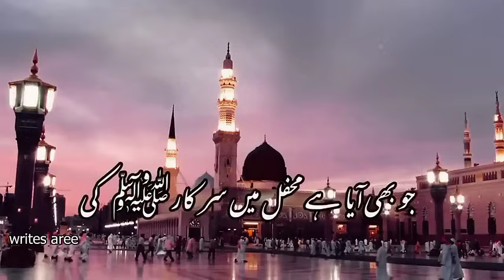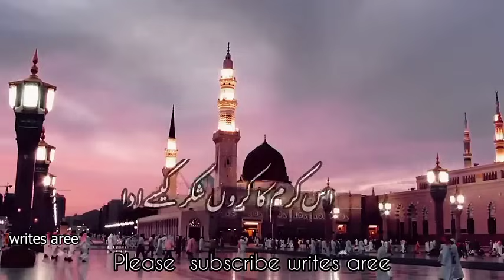is karam.ka kru shukr kaise ada naat shareef 🥰🥰❤️